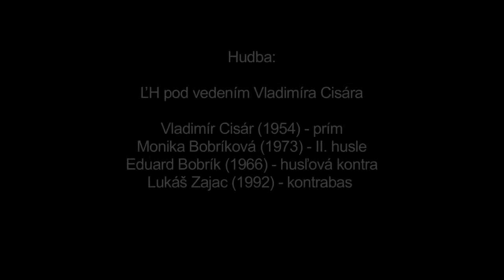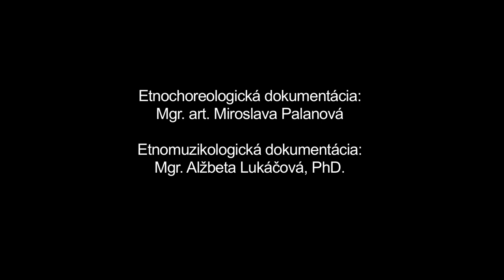Medveďu, Pukací, Važec, Múzeum SNP v Banskej Bystrici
Názov: Medveďu, Pukací
Inštitúcia: Múzeum SNP
Lokalita pôvodu: Važec

Interpreti - tanec: Martin Halko (1995), Matúš Ilavský (1991), Tomáš Ilavský (1995), Matej Renko (1995), spev: Jaroslav Ilavský (1966), Ján Šeďo (1968), Anna Feriancová (1944), Iveta Ilavská (1964), Mária Jurčová (1952), Anna Kleinová (1982), Viera Zimelová (1950) Interpreti - hudba: Vladimír Cisár (1954), Monika Bobríková (1973), Eduard Bobrík (1966), Lukáš Zajac (1992)

Ďalšie informácie - tanec: Medveďu a Pukací sú pastierske tanečné hry. Medveďu sa tancuje na známu pieseň "Medveďu, daj uabu". Obyčajne ho tancovali mládenci tancovali v kruhu. Chodili po kruhu a napodobňovali chôdzu medveďa. Často využívali aj akrobatické motívy (skákanie v podpore ležmo), poskakovanie v podpore ležmo a tlieskanie. Pri Pukacom, ktorý je pokračovaním Medveďa si traja tanečníci stanú naširoko, rozkročmo vedľa seba, pričom stredný tanečník má na hlave klobúk. Krajní tanečníci si kryjú a chránia vnútorné líce a snažia sa strednému tanečníkovi zhodiť klobúk z hlavy. Ten sa snaží obidvoch pohybmi rúk oklamať a snaží sa ich udrieť do dlaní. Komu sa podarí zhodiť klobúk stredného mládenca na zem ide do stredu a hra pokračuje.